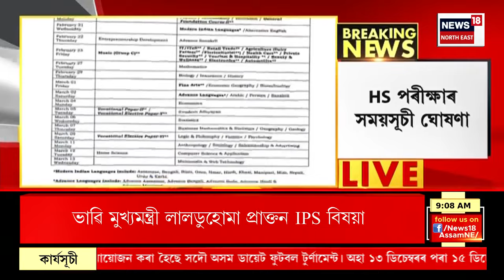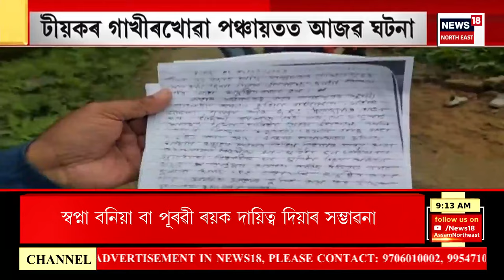Drugs Seized in Hengrabari | হেঙেৰাবাৰীত কোকেইন পাৰ্টী উৎখাত | কোকেইনসহ গ্ৰেপ্তাৰ ২ সৰবৰাহকাৰী